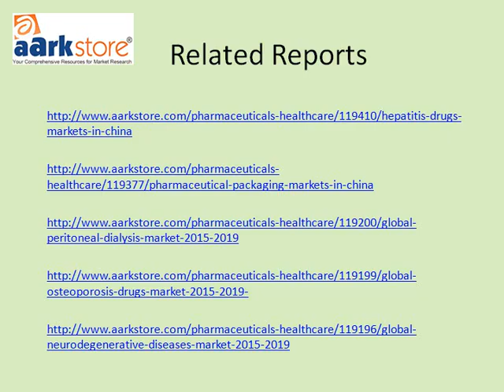2015 Strategies in the French Hematology and Flow Cytometry Markets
The report explores business and technological trends in the French hematology and flow cytometry markets; provides market share estimates, test volume forecasts, and instrument placements.